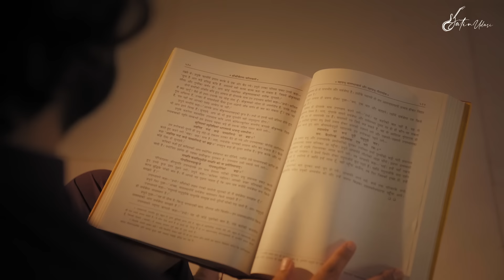Pallav (ek Ardaas) - Official Music Video | Jatin Udasi | Sindhi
Sogo Presents, Pallav (Ek Ardaas)

Here is a devotional prayer for everyone in the form of a song.
Filled with Faith, Hope, Kindness and Selfless Service 🙏

Singer - Jatin udasi
Additional  Lyrics -  Surabhi Udasi
Music Produced, Mixed and Mastered - Jatin Vaswani
Composer - Jatin Udasi
Video - Vinod Chhabra
Associate - Manav Chhabra
Editor - Umesh Matkar
Compositor - Rishabh Arora
Drone - Redbox Filmers
Production House - Clear Image